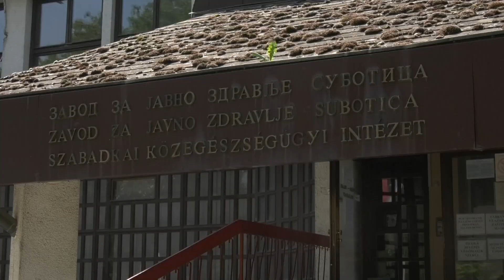Mučnina i bol u stomaku najčešći znaci trovanja hranom